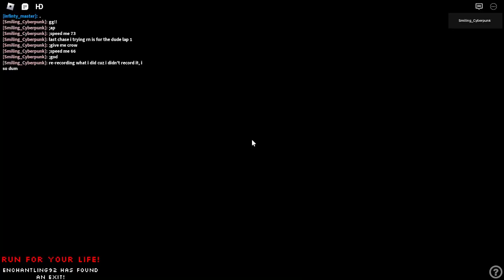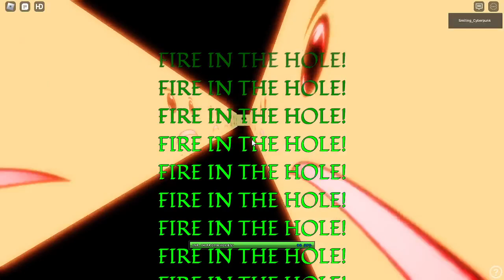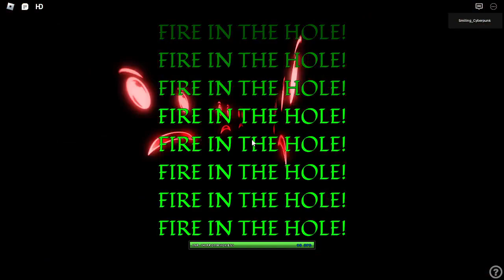6:06 PM:Chasers Party | Fire In The Hole Lap 1